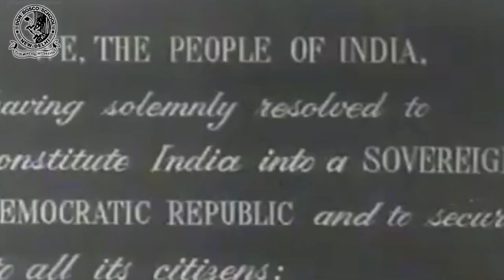Teaser | Republic Day 2022 | Don Bosco School, Alaknanda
Don Bosco School feels immense pleasure in releasing the teaser of the Republic Day 2022. Don Bosco Schools always aims to create scholars who love their country and become contributors in its growth.

Join us on 26 January 2022 as we mark the glorious occasion of the 73rd Republic Day.

Teaser Prepared By:
Sanit Jain, 12D
Rananjay Jamwal, 12A